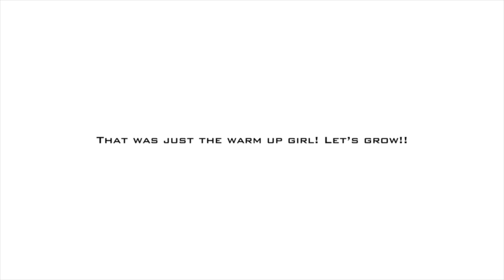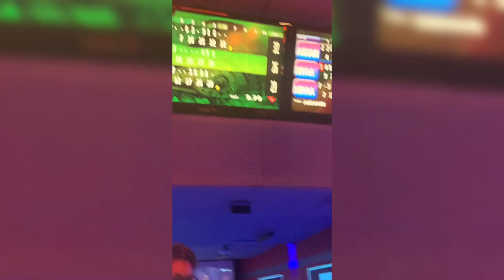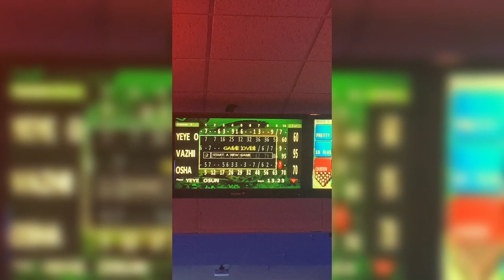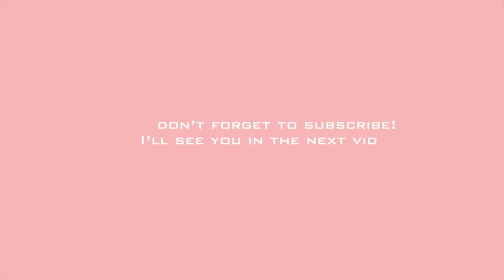SAHM VLOG: Hair Growth Update, Bowling, Postpartum Workout, BBQ & MORE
Hey boo! Thanks for tuning in to another mommy vlog. I hope you enjoy ♥︎

🔆 WORKOUT DETAILS 🔆
Circuit #1
3 rounds: 35 sec break between exercises, 2 min rest between rounds
1) Double squat to fwd lunges (8 reps)
2) Banded shuffles {above knee} (20 reps)
3) Squat to bicycle (12 reps)
4) Banded shuffles {below knee} (20 reps)

The next two circuit's are not filmed thanks to baby boy, but it's still apart of my program.

Circuit #2
2 rounds: NO BREAK between exercises, 90 sec rest between rounds
1) Glute bridges (20-25 reps)
2) Glute bridge hold (20 sec)
3) Glute bridge pulses (10-15)

AB Circuit
1 round: 20 reps each, NO BREAK between exercises
1) Leg raises
2) Marching abs
3) Wide arm toe touches
4) Bicycles
5) Russian twists
🔹EOS Lip Balm

☼ Home workout equipment

🌺 FAQ 🌺
🔅Age: 28
🔅Birthday: April 12th
🔅Location: Louisiana
🔅Kids: 3 girls & 1 boy
🔅Relationship: Married